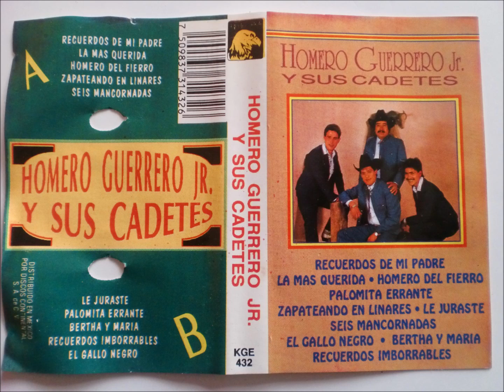HOMERO GUERRERO JR Y SUS CADETES-PALOMITA HERRANTE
HOY NOMAS QUE CANCIONONON VIEJONES,PA PURO CONOCEDOR